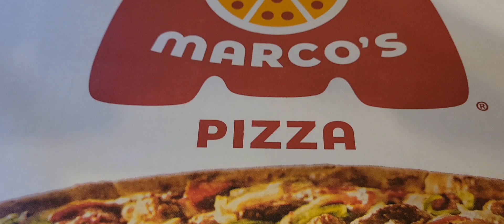Ben's 11th birthday